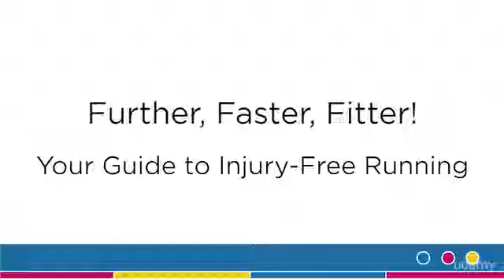Your Guide To Injury-Free Running: How To Be a Better Runner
How to understand, evaluate and improve your running to run injury free and  become a happier and better runner.